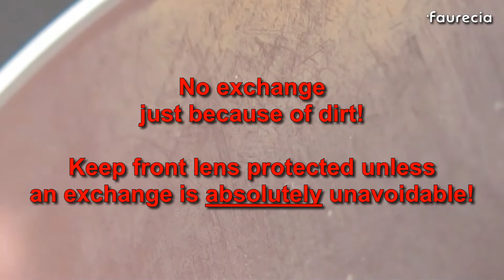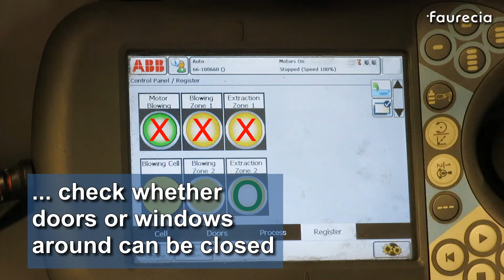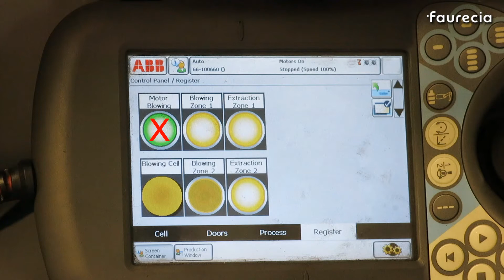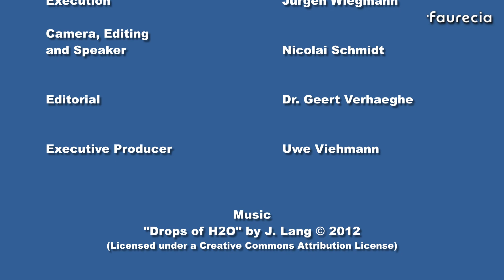PFO Coverslide Exchange